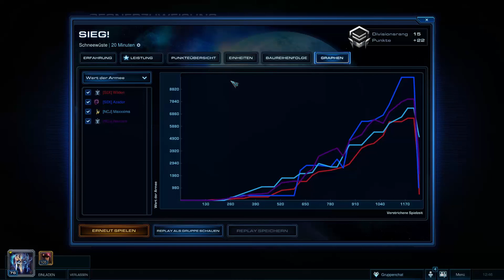Let's Play StarCraft 2: Heart of the Swarm #441 [German/Full-HD] Failed Mutas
| Starcraft II: Heart of the Swarm |
Multiplayer: 2vs2 S08 mit Maxxxima als Protoss & Nevcara als Terra
Match Up: Terra & Zerg
Karte: Schneewüste
StarCraft II: Wings of Liberty bei Amazon ewerben:
StarCraft II: Heart of the Swarm bei Amazon ewerben:

Kommentierte Spielszenen von Nevcara & Maxxxima